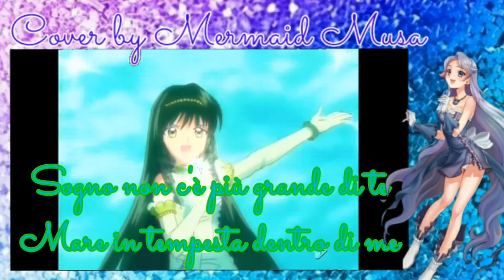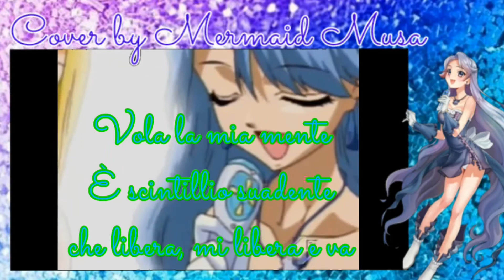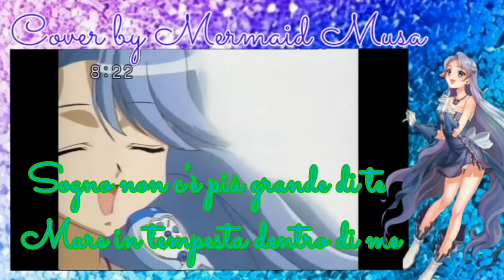Mermaid melody - Fantastica poesia - cover italiano by Mermaid Musa